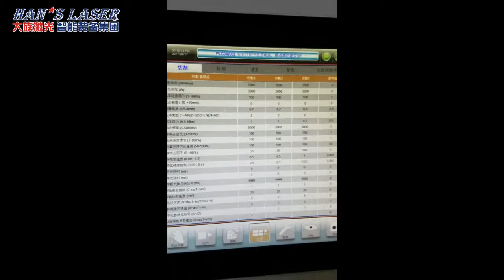Han's Laser 3kw cutting 5mm MS 3.2m/min(drawing 18)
diameter:350mm